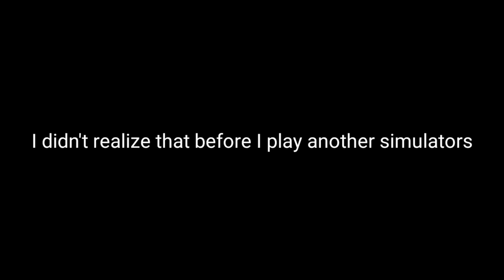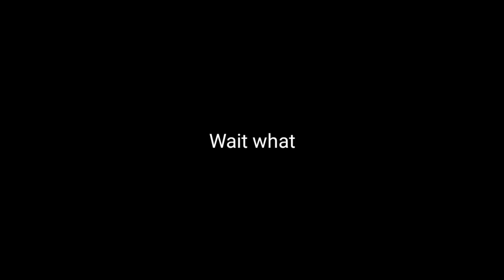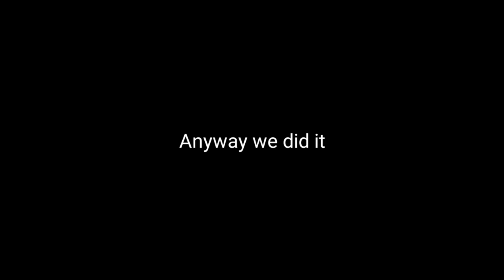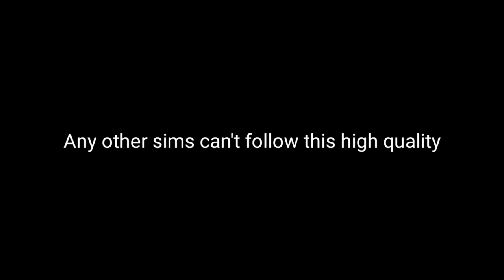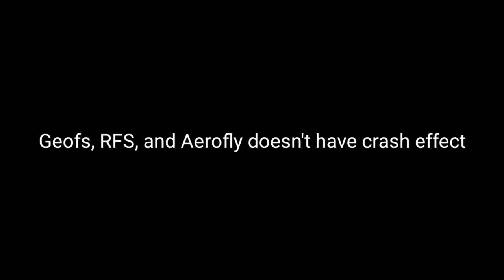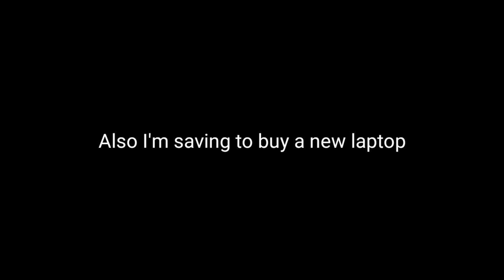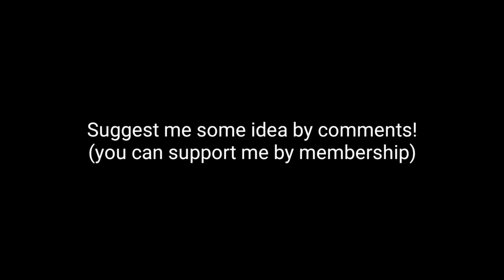Crash Scene Comparison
Today's Sad Video: Crash Scene Comparison

Specs:

Mobile:
Galaxy S8+

PC:
15" LG Ultra Gear (middle specs) for anything.
Processor: Intel Core i7 10th Gen.
Ram: 16GB DDR4
SSD: 256GB + 512GB (M.2 NVME SAMSUNG)
Graphic: Intel UHD Graphic + GTX1050

©Korea001 2021